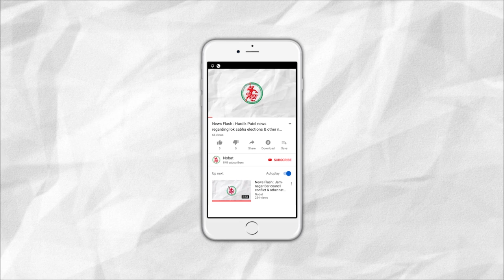News Flash: Gujarat govt. announces Rs. 700 crore package for rain-hit farmers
1. Gujarat govt. announces Rs. 700 crore package for rain-hit farmers
2. CJI's office to come under RTI.
3. Janvedna movement by congress in Jamnagar.
4. Earthquake in Jamnagar district
5. Quiz & Painting competition to be held in Navy week Celebration